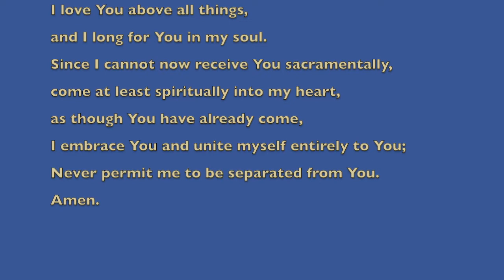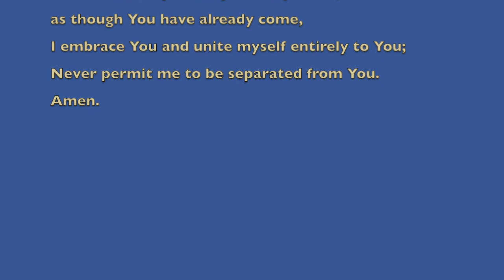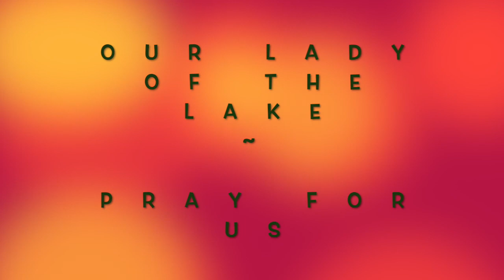Sunday, April 11, 2021